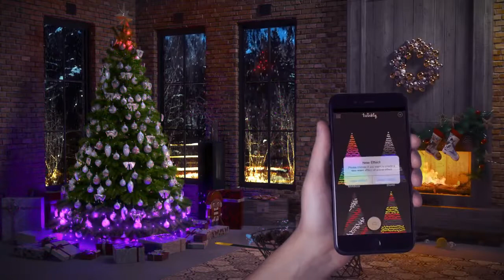Instalatie smart Twinkly 250 LED uri RGB, Bluetooth, Wi Fi, control smartphone, lungime 20 m, IP44